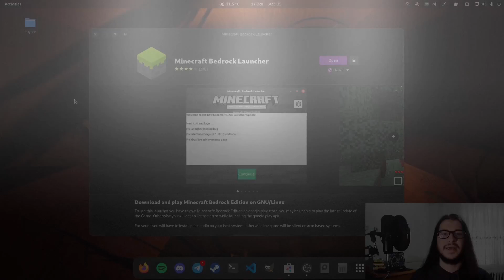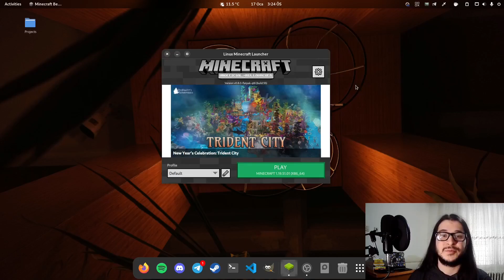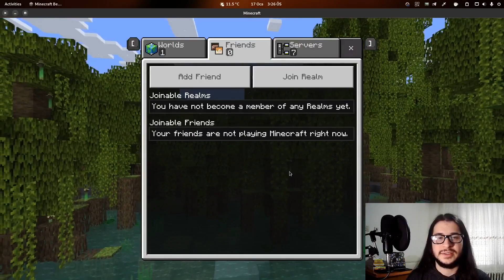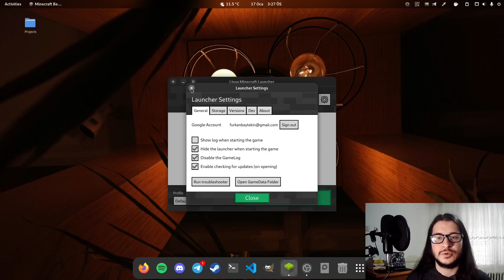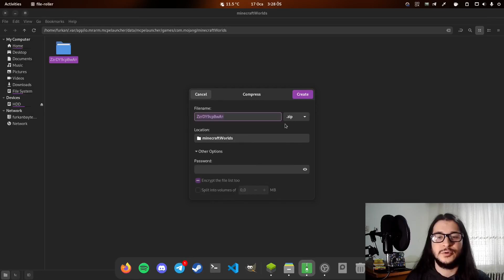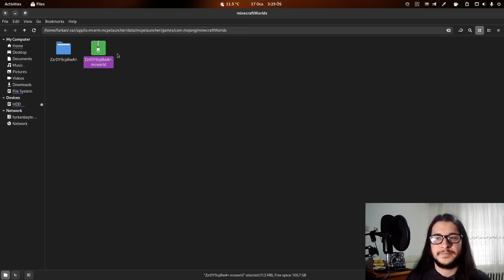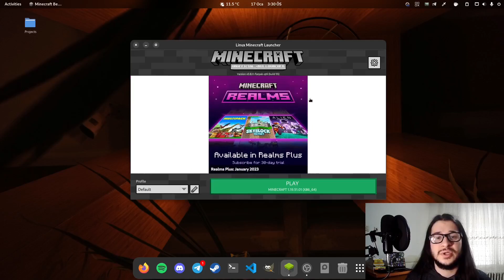Minecraft Bedrock Launcher | Linux'ta Crossplatform Keyfini Yaşayın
Merhaba Herkes için Linux aboneleri! Bugün size Minecraft Bedrock sürümleri için Linux'ta crossplatform keyfini nasıl yaşayabileceğinizi göstereceğiz. MCPE olarak da bilinen Minecraft Pocket Edition, tüm bedrock sürümleri ile uyumludur.

 Windows, Xbox, PlayStation, Nintendo, Android, IOS, IpadOS birbirine bağlanıp oynayabilirken, bu destek Mac OS ve Linux için sunulmuyor. Ancak, Unofficial *NIX Launcher ile Google Play Store üzerinden satın aldığınız oyunu Linux ve Mac cihazlarınızda oynamanız mümkündür. Bu video da sizlere nasıl yapabileceğinizi adım adım göstereceğiz.

Ayrıca, bu yöntemi kullanarak arkadaşlarınız ile crossplatform olarak oynayabileceksiniz. Linux'ta Minecraft oynamak için sizi bekliyoruz!

KİTLEYE GÖRE İÇERİKLER 👁️‍🗨️

WEB SİTELERİ 🌐